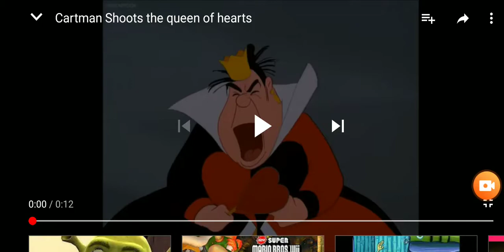Roy Koopa Shoots The Queen Of Hearts